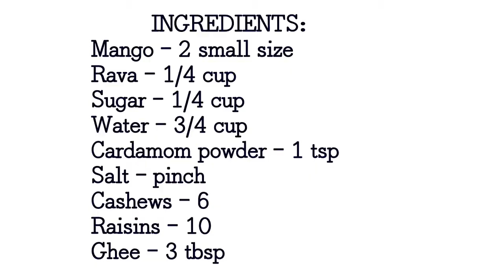MANGO KESARI / MANGO SHEERA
The quick, easy and delicious dessert recipe prepared with mango and rava.